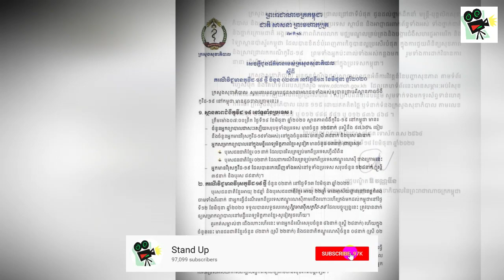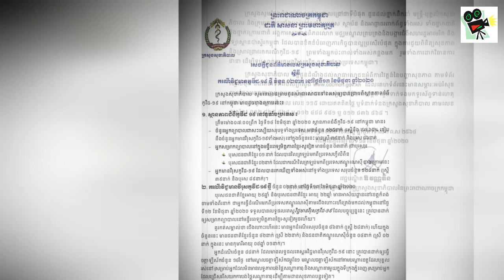​ក្តៅៗ នៅព្រឹកថ្ងៃទី១៤នេះ កម្ពុជារកឃើញអ្នកឆ្លងជំងឺកូវីដ១៩ ចំនួន២នាក់ទៀតហើយ, Khmer News, Stand Up